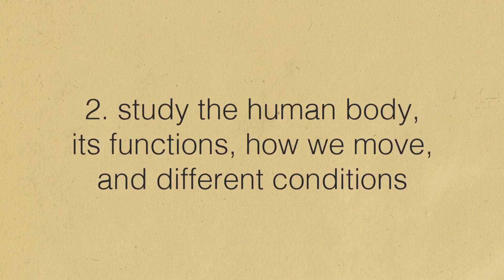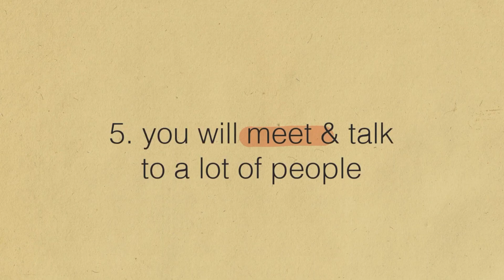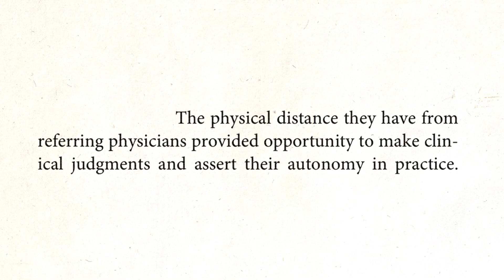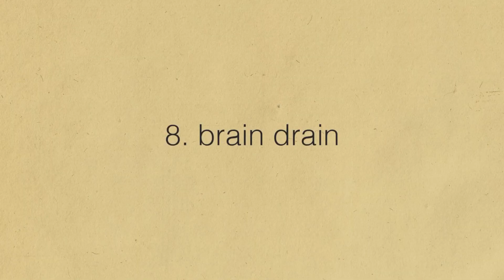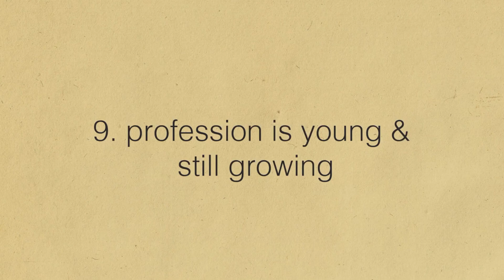PHYSICAL THERAPY kukunin mo sa COLLEGE? 9 things about the PROGRAM & PROFESSION (Philippines)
Hi guys! Welcome to another episode of PT Sesh where we talk all about PT and everything in between. For this episode, it is about PT as a program and as a profession in the Philippines. Hopefully, this will be helpful for incoming PT students out there and maybe aid you with your question: "Bakit nga ba BS Physical Therapy kukunin ko" (o diba may masasagot ka kagad 'pag tinanong sa class haha)

Timestamp:
0:00 - Intro
1. 0:54 - helping out people
2. 1:20 - general scope
3. 1:40 - learning new concepts
4. 1:54 - take a lot of your time
5. 2:16 - meet & talk to people
6. 2:53 - direct access in PH
7. 4:23 - variety to focus on
8. 4:40 - brain drain
9. 5:30 - the profession
6:19 - thoughtsz

As always, keep safe guys!

Reference:
- Gonzalez, A. (1992). Higher Education, Brain Drain and Overseas Employment in the Philippines: Towards a Differentiated Set of Solutions. Higher Education, v23 n1 p21-31.

- Rotor, E. R., & Capio, C. M. (2018). Clinical reasoning of Filipino physical therapists: Experiences in a developing nation. Physiotherapy theory and practice, 34(3), 181–193.

- Westerdahl, E. (2013). Physical Therapy Research in Professional Clinical Practice. J Nov Physiother 3:158. doi: 10.4172/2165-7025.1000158.